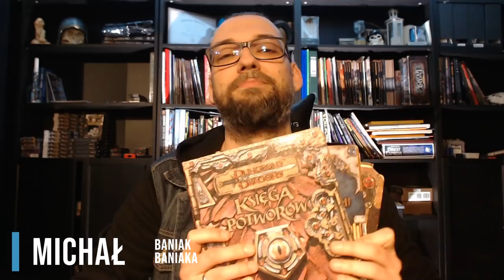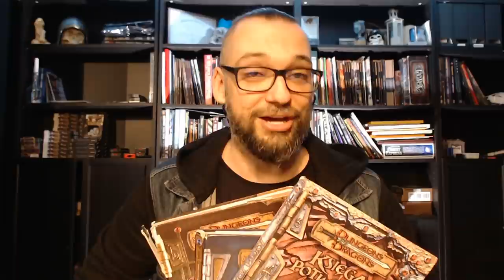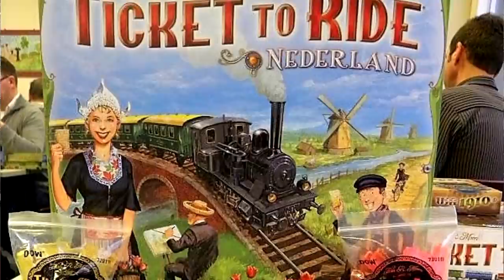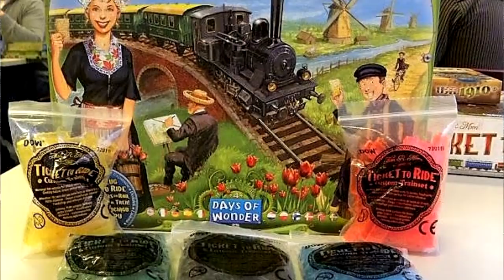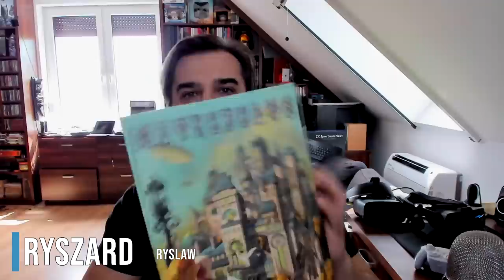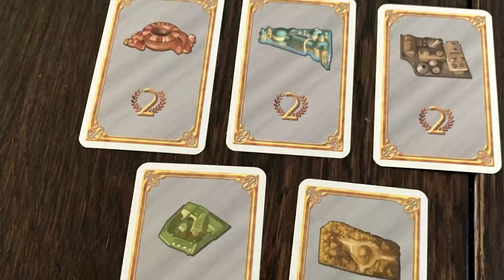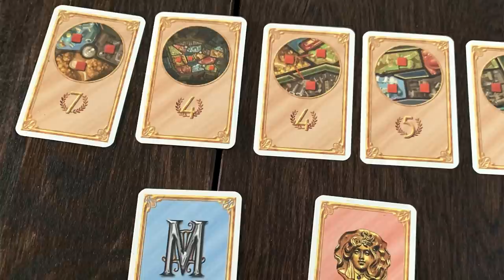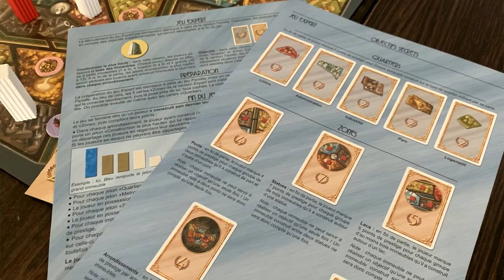STARE ale JARE #4 - gry planszowe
Stare ale Jare czyli gry, których nie da się i nie można zapomnieć. Planszówki, w jakie powinniście zagrać, bo są ponadczasowe, bo mają to coś, co sprawia że po wielu latach chce się do nich wracać. Opowiadamy Wam wraz z moimi gośćmi o grach planszowych, które swoje premiery miały już jakiś czas temu, ale warto do niech wrócić.